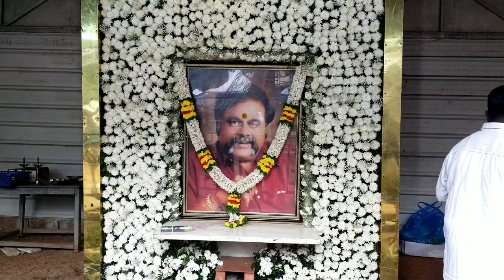ಅಂಬರೀಶ್ ಅವರ ಸಮಾಧಿಗೆ ಸುಮಲತಾ ಮತ್ತು ಅಭಿಷೇಕ್ ಪೂಜೆ ಸಲ್ಲಿಸಿದರು